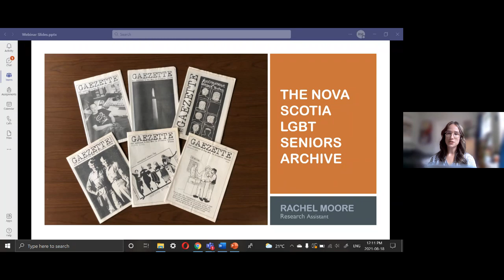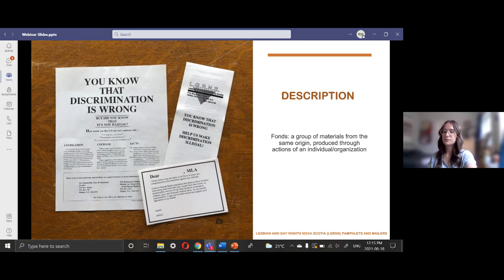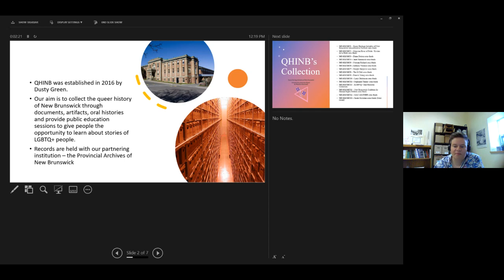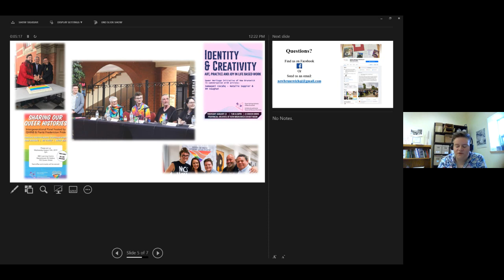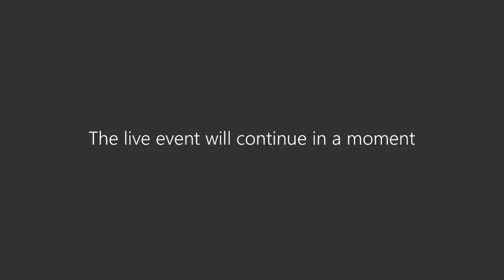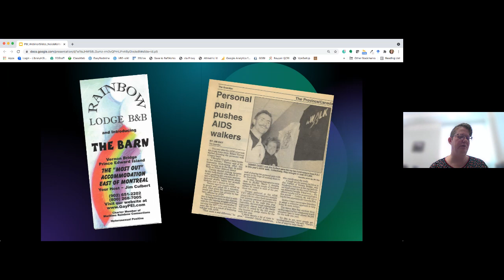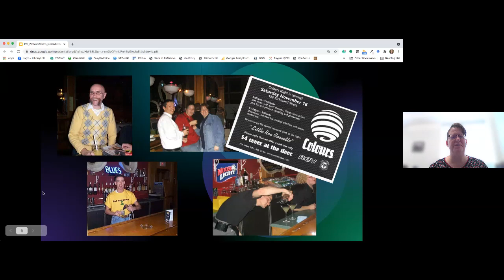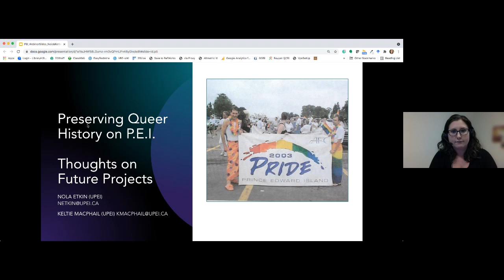A Conversation about LGBT Seniors’ Archives in the Atlantic Region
Join the founder of the Nova Scotia LGBT Seniors Archive, Jacquie Gahagan, and panelists from the Atlantic region for a conversation about the importance of preserving and sharing our histories.

Panelists include:
Meredith Batt, Archivist, Provincial Archives of New Brunswick / Archives provinciales du Nouveau-Brunswick
Ailsa Craig, Professor of Sociology and Interim Dean for the Faculty of Humanities and Social Sciences, Memorial University of Newfoundland
Nola Etkin, Dean of Science and Professor of Chemistry at the University of Prince Edward Island
Keltie MacPhail, Community History Librarian at the Robertson Library, UPEI
Rachel Moore, Research Assistant, NS LGBT Seniors Archive
Jess Wilton, PhD candidate at York University

Presented by Dalhousie University Libraries and the Queer Heritage Initiative of New Brunswick.